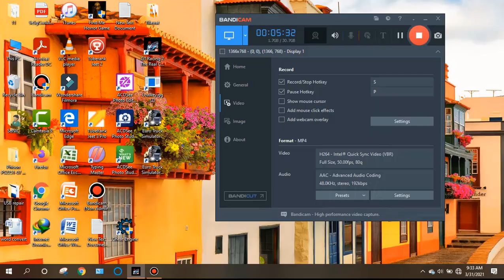Cote D'Azur Classic Race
gt racing 2 | the real car experience | Cote D'Azur | Classic Race |nova gaming |bbsa
Learn How to Beat your Competitors and Become a Pro in GT Racing 2: The Real Car Experience by watching my gameplay on GT Racing 2: The Real Car Experience.  This video shows how I came out first in the GT Racing 2:  The Real Car Experience SUNRISE RUINS CLASSIC RACE.
Dnnr Gamer, I'm happy to do a game show for you.
I also play racing games and action-adventure games etc. All video recorded from video games.

GT Racing 2 The Real Car Experience HEIMSTRECKE CLASSIC RACE
Dnnr gamer,
video games,
the real car experience,
gt racing,
gt racing 2,
gt Racing 2 gameplay android,
gt Racing 2 gameplay pc,
gt Racing 2 gameplay,
gt Racing 2 walkthrough,
Android games,
pc games,
Racing game,
part 1,
GT Racing 2: The Real Car Experience,
gt racing 2 android,